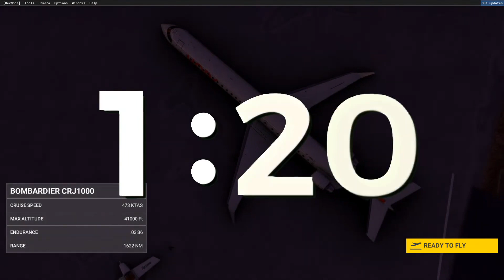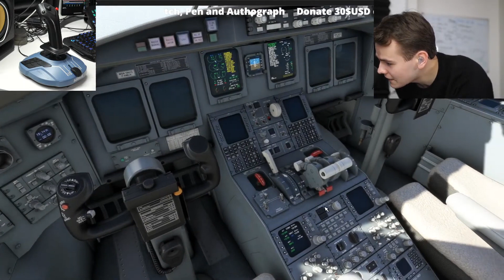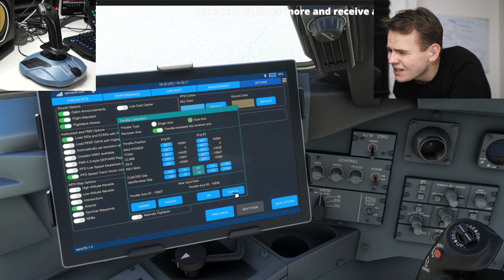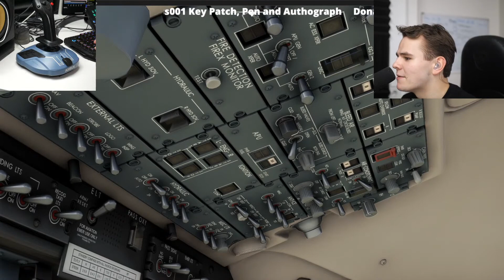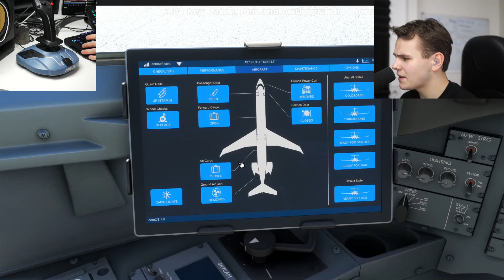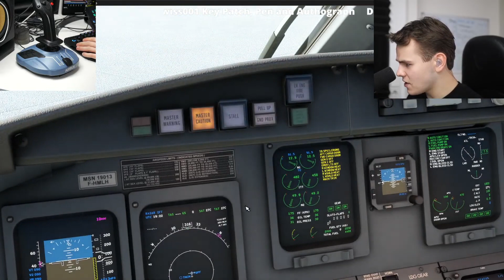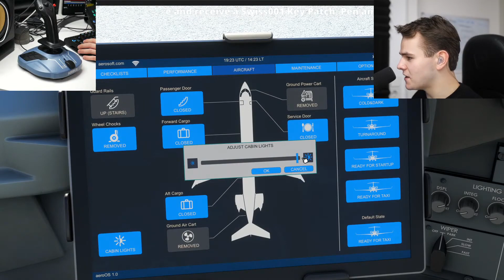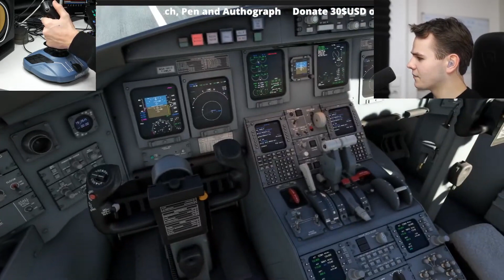Third Time Trying To Fly The CRJ-1000000000000000000000000000000000000000000000000000000000000000000